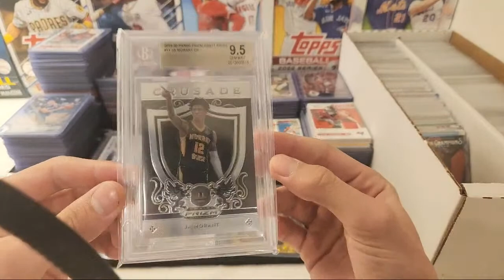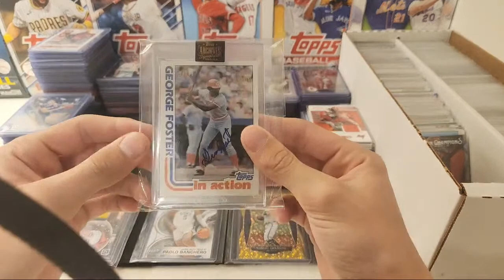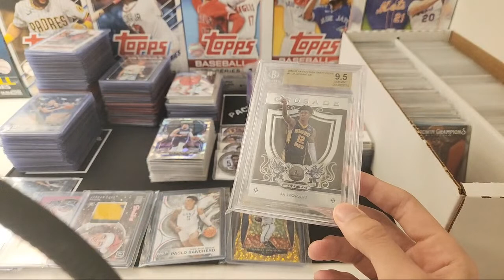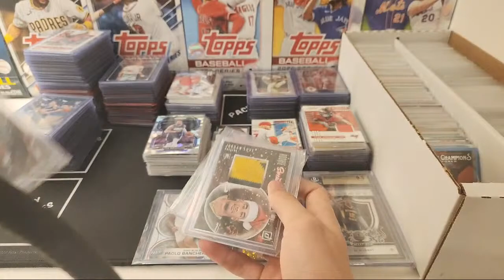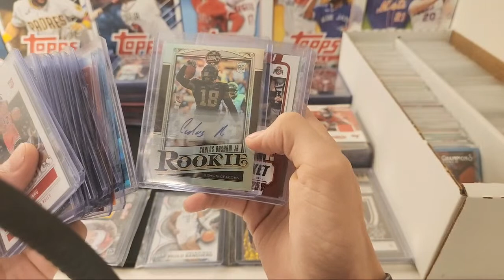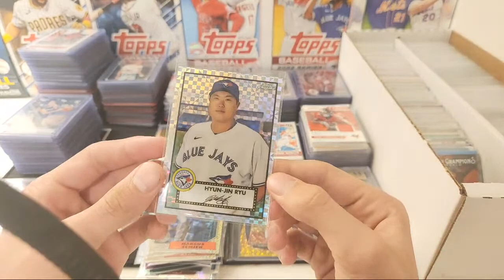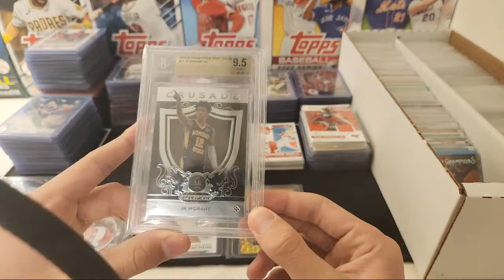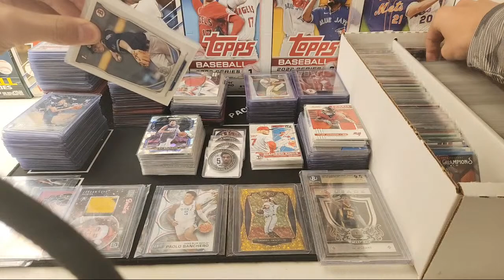Our First Sale Of The Year!!! So Many Great Cards!!!